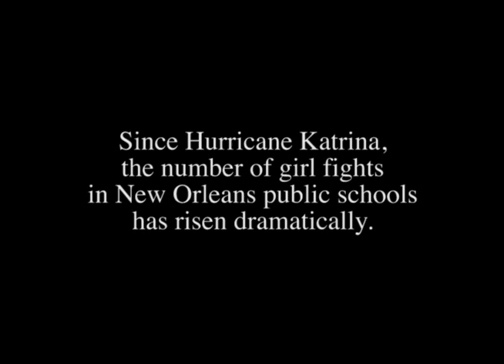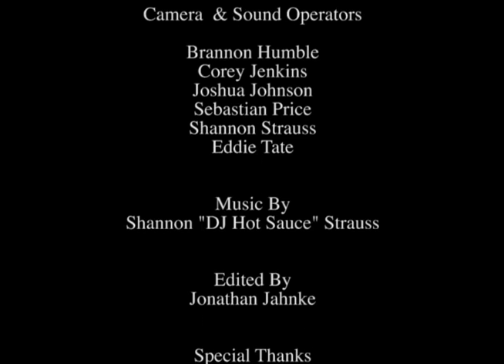Teen Female Violence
Scrub Brush Productions & the JS Clark High School spring documentary class look into the increasing number of teen girl fighting in New Orleans public schools.